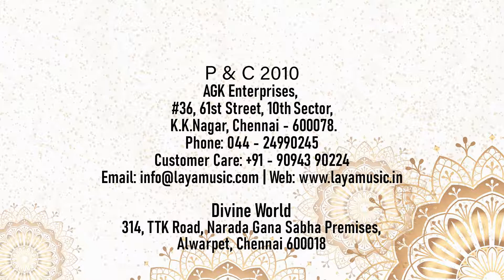Lalgudi Jayaraman - Thillana - Khamas - Adi - Varnams & Thillanas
Lalgudi Gopala Iyer Jayaraman (17 September 1930 – 22 April 2013) was an Indian Carnatic violinist, vocalist and composer. He is commonly grouped with M.S. Gopalakrishnan and T.N.Krishnan as part of the violin-trinity of Carnatic Music. He was awarded Padma Bhushan by the Government of India in 2001.. Most famous for his thillanas and varnams, Sri Lalgudi Jayaraman is considered one of the most prolific composers of modern times. His compositions span four languages (Tamil, Telugu, Kannada and Sanskrit), as well as a whole range of ragas not conventionally used for varnams or thillanas. Characteristic of his style, the melody of his compositions camouflages subtle rhythmic intricacies. His compositions are very popular with Bharathanatyam dancers, even as they have become a standard highlight of every leading Carnatic musician's repertoire.
Bharathanatyam is a Classical Dance form of southern India. Refinement is the essence of Bharatanatyam’.
Bharatanatyam is a major form of Indian classical dance that originated in the state of Tamil Nadu. It is one of eight forms of dance recognized by the Sangeet Natak Akademi  and it expresses South Indian religious themes and spiritual ideas, particularly Shaivism, Vaishnavism and Shaktism.  Bharatanatyam's theoretical foundations trace to the ancient Sanskrit text by Bharata Muni’s  Natya Shastra,. Its existence by 2nd century CE is noted in the ancient tamil epic Silappatikaram, while temple sculptures of 6th to 9th century CE suggest it was a well refined performance art by the mid 1st millennium CE. Bharatanatyam is the oldest classical dance tradition of India.
This Audio Visual contains the Bharathanatyam Dance Songs thillanas and varnams of Lalgudi Gopala Iyer Jayaraman  being choreographed by various Bharathanatyam Dancers in various formats.